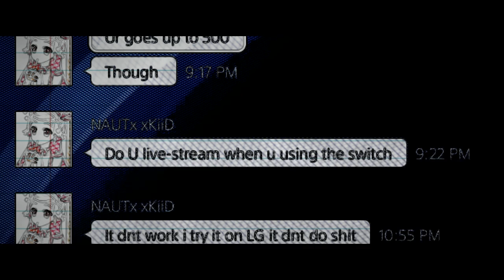xSTR8xF1GHT1NYAx (EXPOSED) YOUR LAGSWITCH ASS